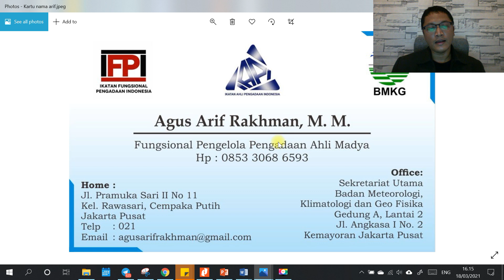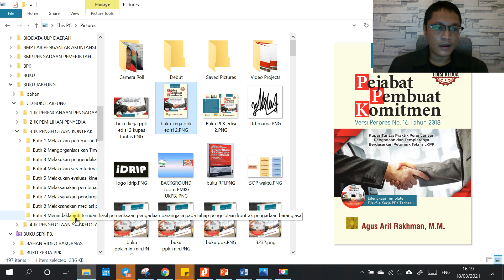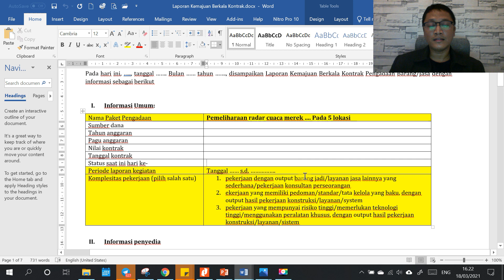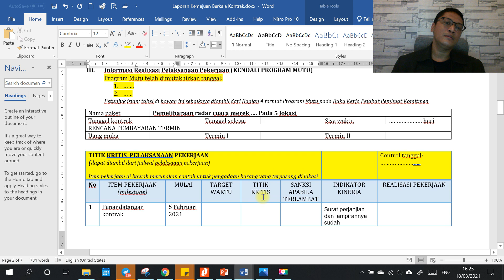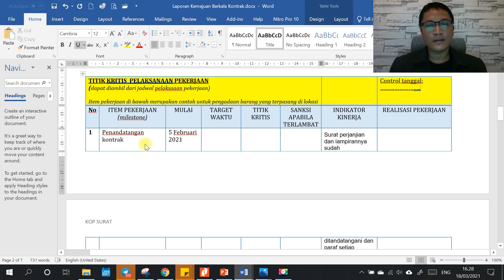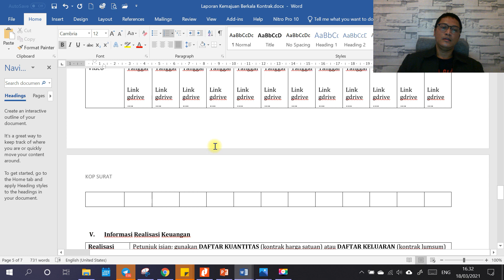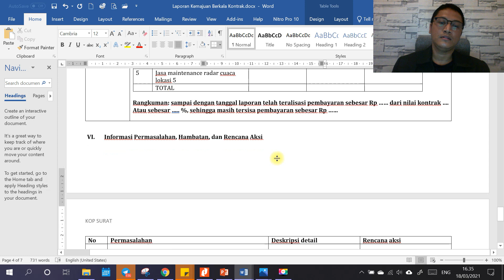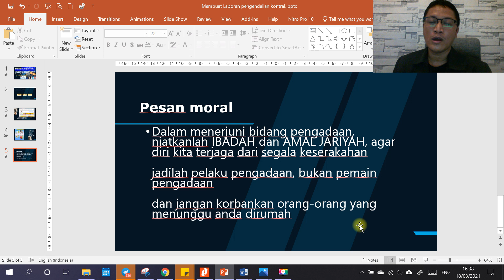Membuat Laporan Kemajuan Berkala Kontrak Pengadaan; Bukti Fisik Angka Kredit JFT Pengadaan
Format ini dapat diklaim untuk Butir 3, jenis kompetensi Pengelolaan Kontrak, angka kredit fungsional Pengelola Pengadaan Barang/Jasa

Salam hormat semua kawan2 pelaku pengadaan di seluruh Indonesia baik sebagai PA/KPA, PPK, Pokja, Pejabat Pengadaan, dan Penyedia Mohon izin memperkenalkan kembali koleksi buku-buku saya tentang praktik pengadaan barang/jasa yang disajikan secara *praktikal* dilengkapi berbagai macam template file kerja yang Insya Allah sangat berguna dalam rangka mitigasi risiko, akuntabilitas, dan bagian dari pertanggungjawaban kinerja anda.
Berikut daftar koleksi buku-buku saya:
*1. Perpres No 16 Tahun 2018 dan SPSE Versi 4.3 - Panduan Dokumentasi Perencanaan Pengadaan, Pemilihan Penyedia, dan Kontrak Pengadaan Pemerintah; Penerbit Gramedia Pustaka Utama; 2019* Lebih ditujukan untuk *Pokja Pemilihan dan Pejabat Pengadaan* Dilengkapi file template kerja berupa scan barcode link google drive pada Kata Pengantar buku, kumpulan template telah dan selalu diupdate oleh penulis Diperkenalkan pertama kali oleh Kepala LKPP pada Maret 2019 Banyak dijual di toko buku Gramedia dan Online shop, salah satunya di

*2. Buku Kerja Pejabat Pembuat Komitmen; Penerbit Prenada Media; 2020* Lebih ditujukan untuk *Pejabat Pembuat Komitmen dan Penyedia* Dilengkapi dengan file template kerja untuk PPK berupa CD (compact disk) Mendapatkan testimoni langsung dari Kepala LKPP Banyak dijual di toko buku Gramedia dan Online shop, salah satunya di

*3. Buku Saku Pejabat Pembuat Komitmen; Penerbit LPKN; 2020 (versi e-book)* Lebih ditujukan untuk *Pejabat Pembuat Komitmen* Versi mini dari Buku Kerja PPK dengan menyajikan bab-bab utama Dijual di website LPKN

*4. Strategi Menyusun Spesifikasi Teknis dan Perkiraan Harga untuk Paket Pemeliharaan Peralatan Elektronik, Komputasi, dan Jaringan Melalui Metode Request For Information (RFI); LPKN; 2021 - Versi e-book* Lebih ditujukan untuk *PA/KPA, Pejabat Pembuat Komitmen, dan penyedia* Dilengkapi kumpulan file template RFI berupa link google drive Dijual di website LPKN

Demikian disampaikan koleksi buku-buku saya untuk berkenan dapat digunakan dalam bekerja, terima kasih sukses buat kita semua, Salam Pengadaan dan Go value for money
fungsional Pengelola Pengadaan Ahli Madya
ttd.
Agus Arif Rakhman, M.M.